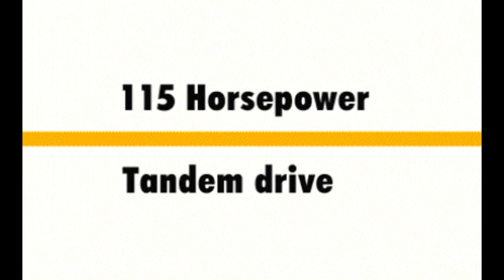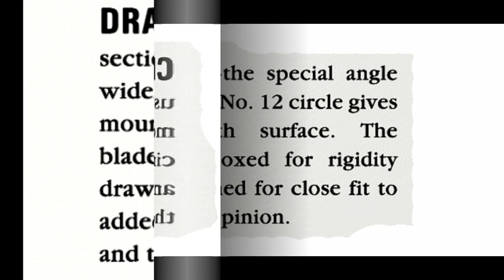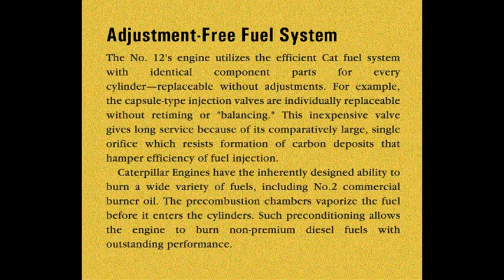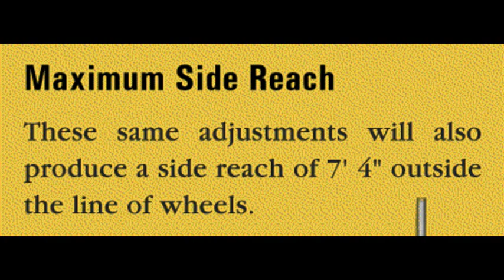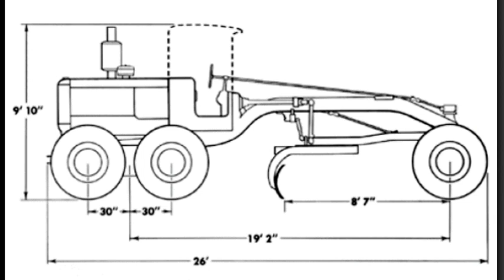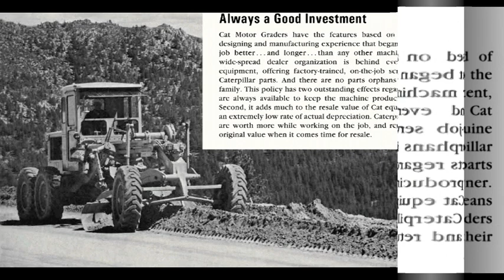CAT No12 motorgrader.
Caterpillar Motor Grader No12 Brochure.